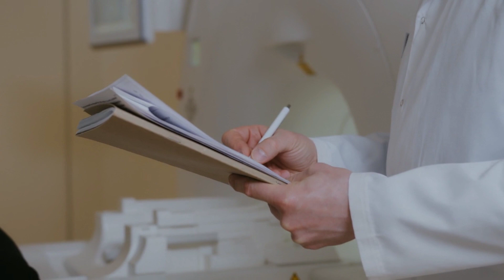Himalaya pilex tablet uses, dosage, price, side effects in hindi | Best medicine for piles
Title :- Himalaya pilex tablet uses, dosage, price, side effects in hindi | Best medicine for piles

About video : In this video we will review about Himalaya Pilex tablet and also discuss in detailes the uses of pilex tablet, side effects of pilex tablet, how to use pilex tablet, Dose of pilex tablet, price of pilex tablet, and best ayurvedic medicine for piles.

1. Himalaya pilex tablet for Piles
2. What is the best medicine for piles
3. himalaya pilex tablet hindi
4. Himalaya Pilex tablet - Uses,Dosage,Side effects Ingredients
5. Himalaya Pilex Tablet Review In Hindi
6. Piles Causes & Symptoms
7. Himalaya Pilex: Usage, Benefits & Side effects